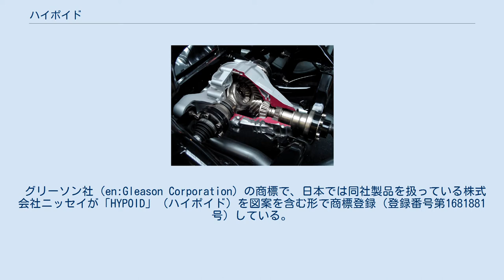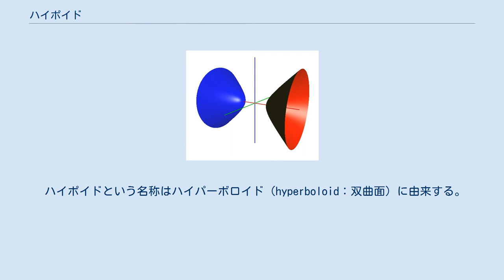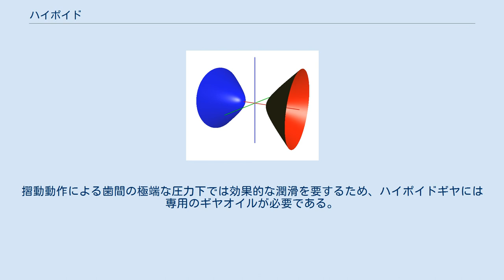ハイポイド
ハイポイドギヤ ハイポイドギヤ応用例 自動車のプロペラシャフトのピニオンギヤがデフギヤモジュールのリングギヤを駆動する部分（デフギヤ自身ではない） ハイポイドギヤ（Hypoid gear）は、かさ歯車の一種で、自動車や鉄道車両の駆動系など大きなトルクの掛かる用途に使われる、入出力の2軸がねじれの位置にあることが特徴の歯車である。
 グリーソン社（en:Gleason Corporation）の商標で、日本では同社製品を扱っている株式会社ニッセイが「HYPOID」（ハイポイド）を図案を含む形で商標登録（登録番号第1681881号）している。
歯の接触の都合上、もっぱらまがりばかさ歯車とするのだが、グリーソンのハイポイドギヤはそれだけではなく後述のウォームギヤに類似した性質も持っており、同社の特許および特許外の秘密（ノウハウ）が推測されてはいるが、他者による実用的成功例のない独占技術となっている。
 ハイポイドという名称はハイパーボロイド（hyperboloid：双曲面）に由来する。
ハイパーボロイドは双曲線（ハイパーボラ：hyperbola）を対称軸を中心に回転させた回転体であり、かさ歯車の2軸をねじれの位置にずらすと、そのような形状のかさにより互いに接触するようにできる。
 一般に入出力の2軸がねじれの位置にあるウォームギヤに類似している点もあり、その場合ウォームギヤとウォームピニオンに相当するのがハイポイドギヤとハイポイドピニオンである。
歯数比が大きいウォームギヤに近いものとした場合には、ウォームギヤと同様に動力はハイポイドピニオンからハイポイドギヤに伝達され大きい減速比となる特徴を持つ。
 自動車のプロペラシャフトに繋がるリアディファレンシャル機構に採用した場合、軸がねじれの位置であることから、プロペラシャフトの位置が低くなり、キャビンの床を下げられるなどのメリットがある。
 ハイポイドギヤは複数の歯が同時に噛み合うため、歯への負荷が分散する。
このため通常のベベルギヤに比べ耐久性が高く、歯当たり音が小さく静かに動作する。
しかし機械効率は低い。
これはギヤとピニオンの接触部分が滑るようにして動力を伝達するため、ベベルギヤより摺動抵抗が大きくエネルギー損失が大きい（発熱が多い）ことに因る。
摺動動作による歯間の極端な圧力下では効果的な潤滑を要するため、ハイポイドギヤには専用のギヤオイルが必要である。
 このような歯車の商業的大量生産が可能な工作機械を製造・提供しているのが事実上グリーソン社のみであるため、世界的に独占市場を形成している。